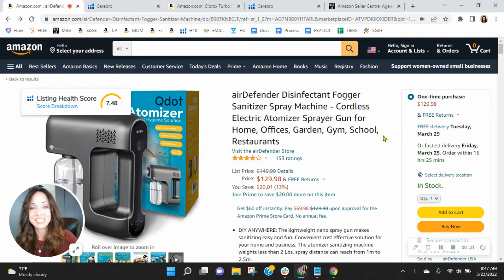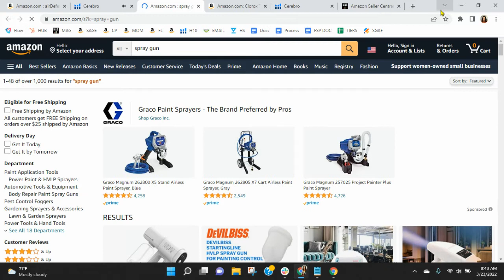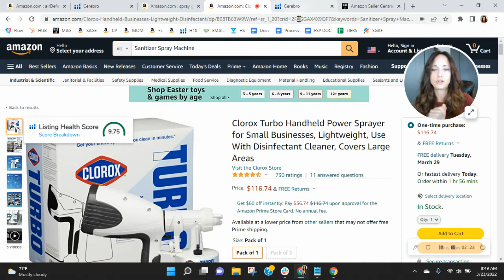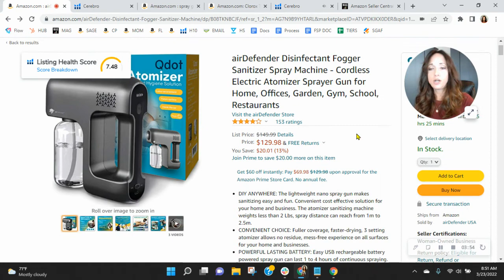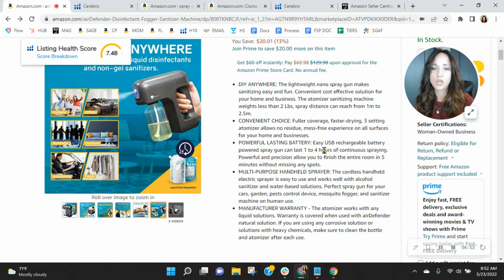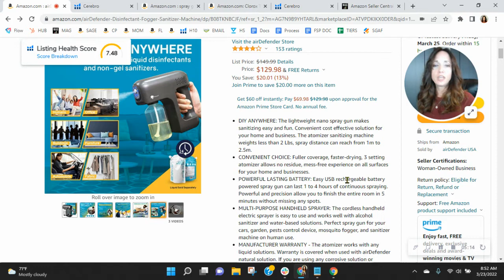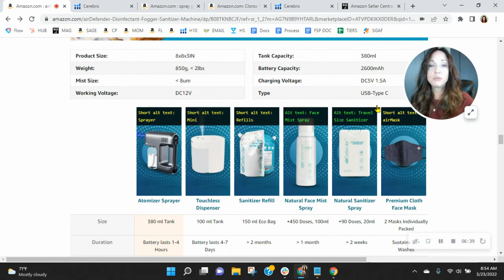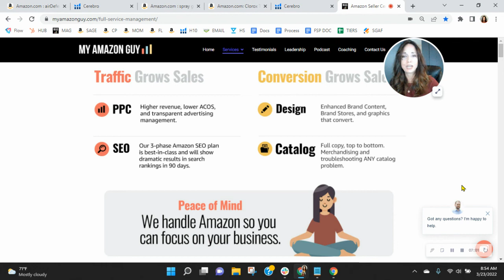ASIN Review: airDefender Disinfectant Fogger Sanitizer Spray Machine - Amazon FBA